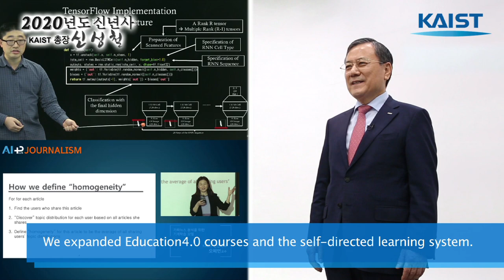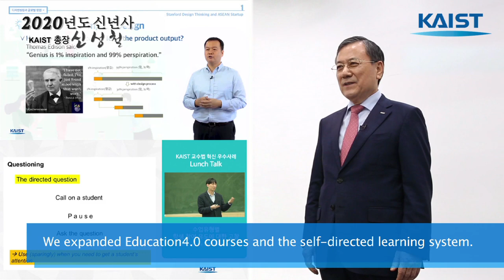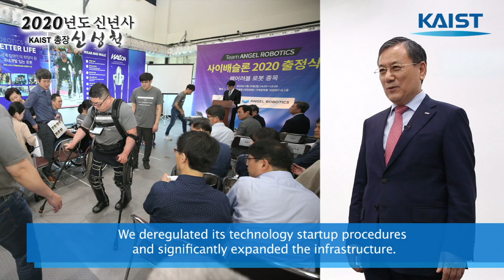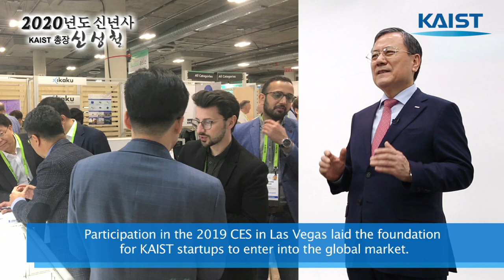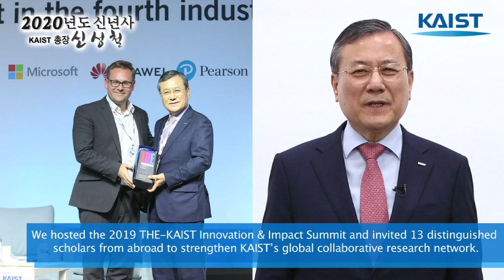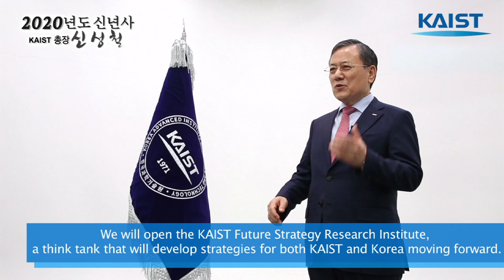2020년도 신년사 _ KAIST 총장 신성철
2020년도 신년사 _ KAIST 총장 신성철